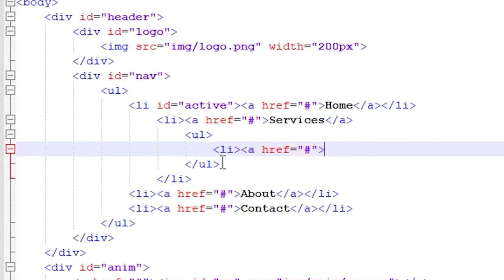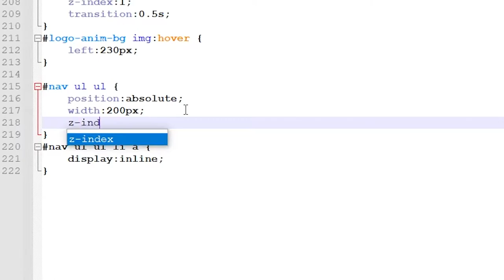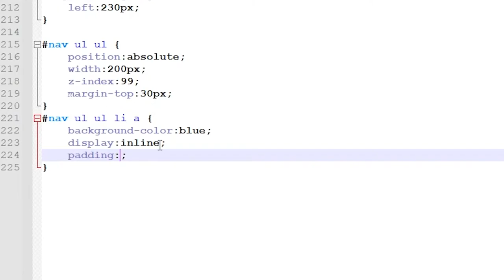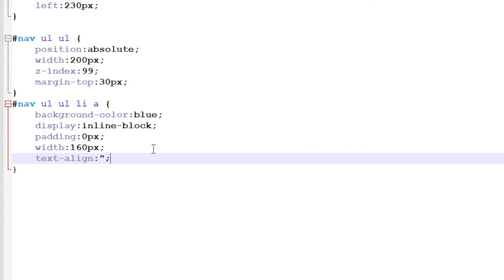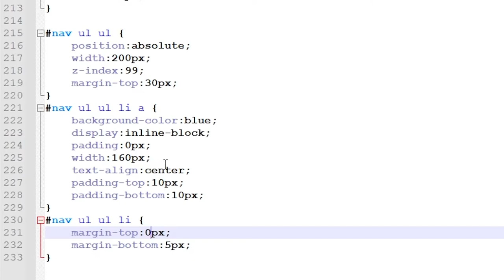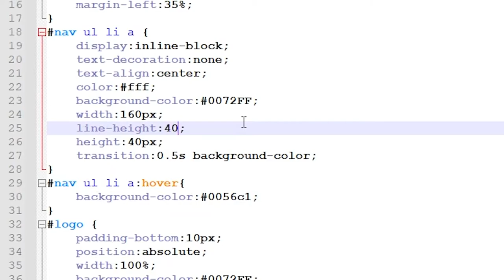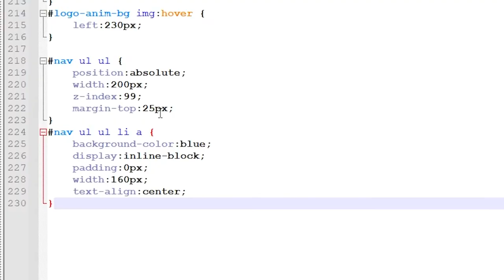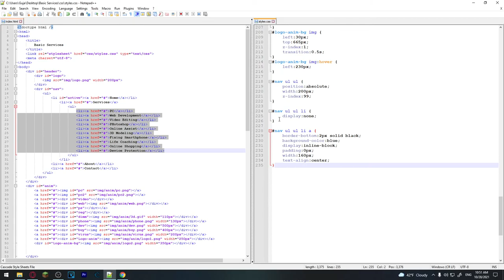სრული საიტის აწყობა #6 - ჩამოსაშლელი ქვემენიუ